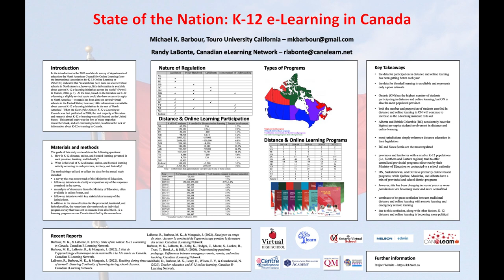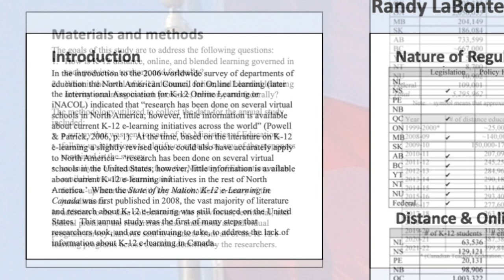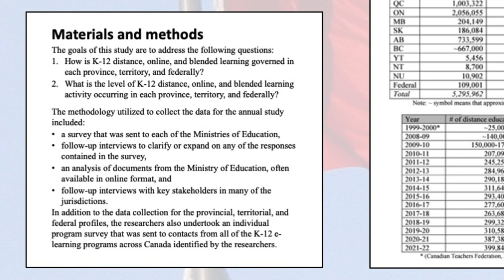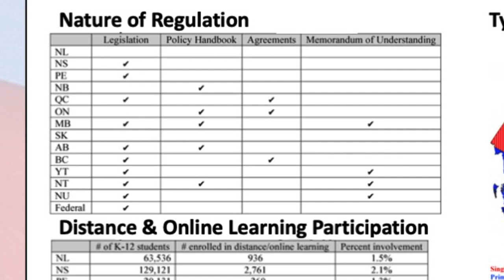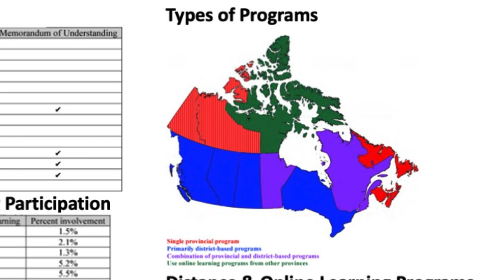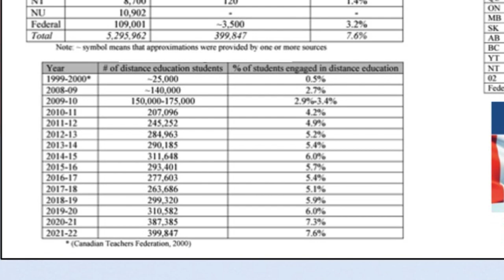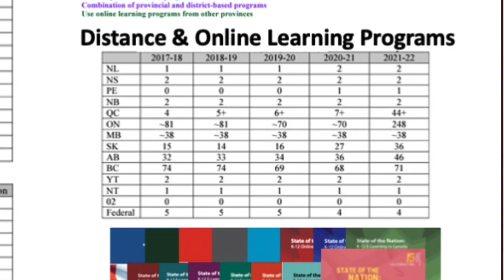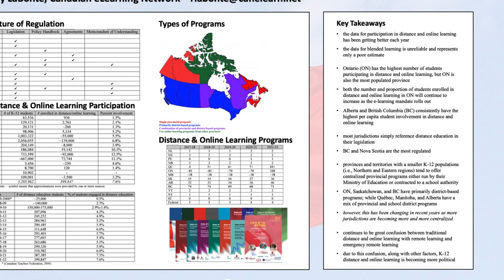Touro University Research Day 2023 - State of the Nation: K-12 e-Learning in Canada Poster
This is the asynchronous presentation for the State of the Nation: K-12 e-Learning in Canada poster by Michael Barbour (Touro University California) and Randy LaBonte (Canadian eLearning Network) for the 2023 annual Touro University Research Day.